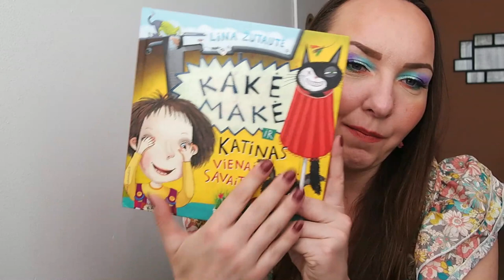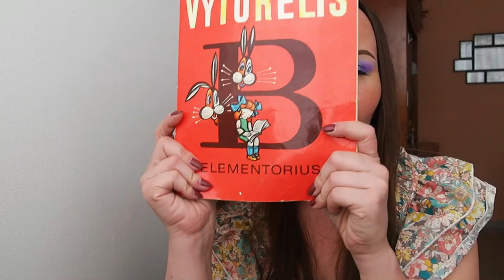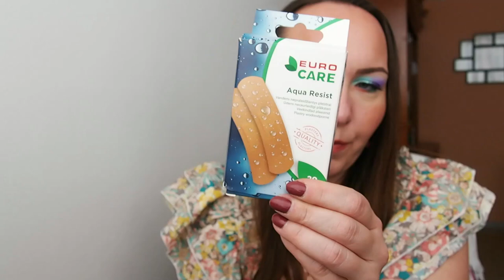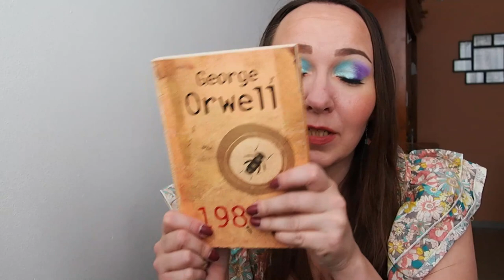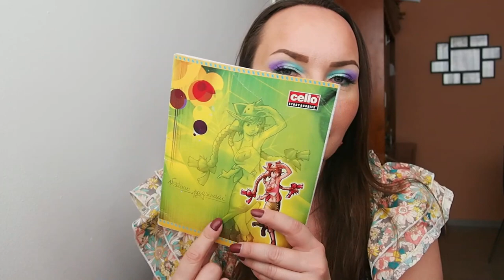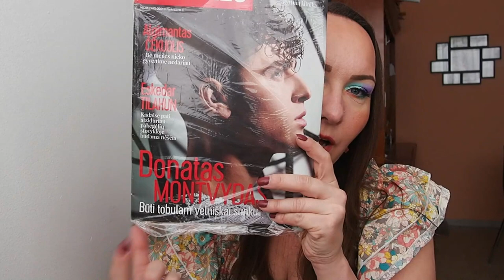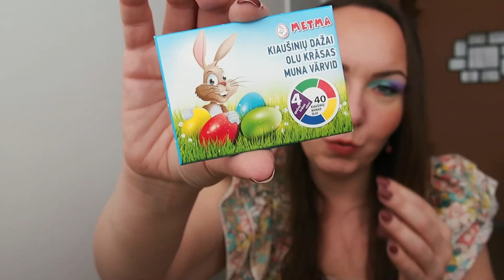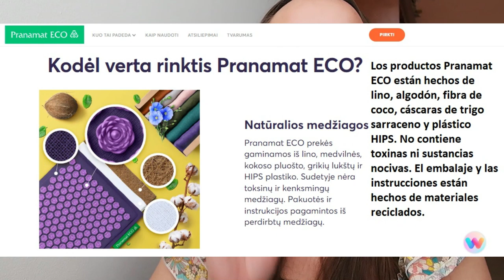Paquetazo de 15 kg desde Lituania!!!📦🇱🇹🥰